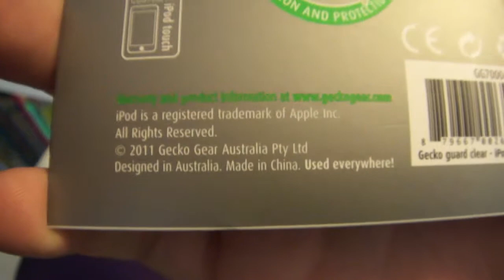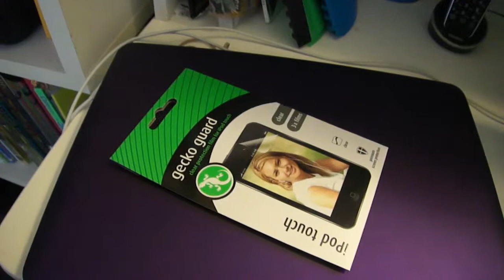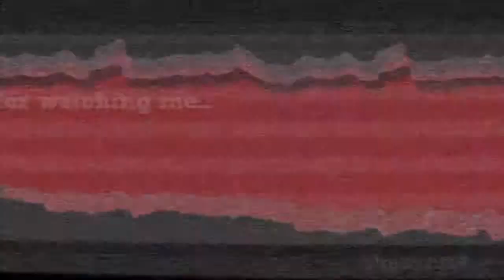Gecko Guard Clear for iPod Touch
The unboxing of the Gecko Guard for iPod Touch 4th generaton,